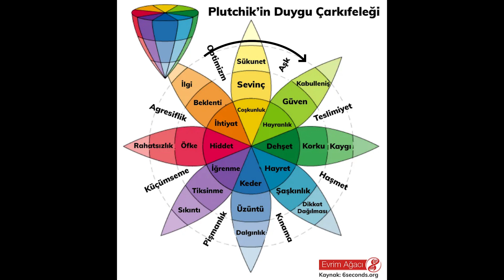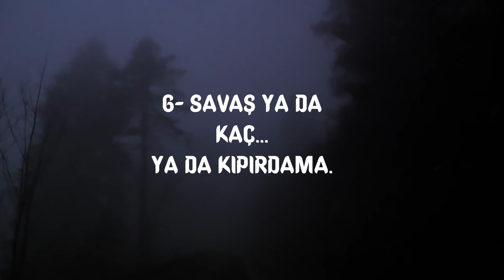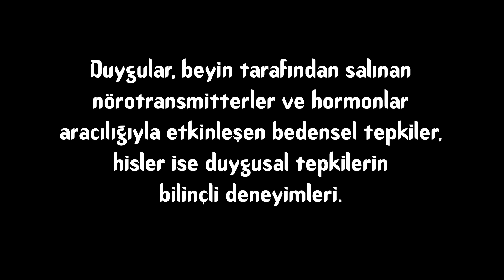Duygular Olmasaydı!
Ben Psikolog Nurullah Alınak. ODTÜ Psikoloji mezunuyum.

Kanalımın ilk odağı Psikoloji üzerine paylaşımlar yapmak, temel konuları daha rahat anlayabilmemiz için kolay okunabilen, anlaşılabilen ve her kesime hitab eden üslubuyla yazılar paylaşmak, videolar derlemek ve başka dillerdeki paylaşımları Türkçe'ye çevirerek sizlere sunmaktır. İkinci planda ise, bilimi takip etmek, güncel bilimsel keşifleri sizlere sunmak ve kişisel gelişimi desteklemek adına içerik üretmektir.

Sayfa adına asla yapmayacağımız şeyler ise; siyasete girmek, isim vererek insanları eleştirmek, tarafgirlik göstermek, bilimsellikten uzak paylaşımlar yapmak.

Konularımız:  Psikoloji, psikoloji haberleri, psikiyatri, sosyoloji, sosyal psikoloji, çocuk psikolojisi, pedagog ve psikolog bakışı, gelişim psikolojisi, evrimsel psikoloji, evrim, biyoloji, mantık, sohbet, muhabbet, podcast, soru-cevap, bilim insanlarının görüşleri, apolitik yaklaşım, genelde Türkiye'yi ilgilendiren konular, istatistikler, deneysel veriler, referanslı deliller, güncel bilgiler ve daha fazlası.

Her hafta bir veya daha fazla videoyla sizlere en iyi şekilde sunum yapmaya çalışıyoruz.

Görüşleriniz ve yorumlarınız bizler için çok önemlidir. Videoları desteklemek adına beğenmeyi, paylaşmayı ve yorum yapmayı ihmal etmeyiniz.

Not: Bu kanalda yer alan hiçbir bilgi tek başına teşhis ve tanı koymak için yeterli değildir, ve bu amaçla da yapılmamıştır. Videolarda bahsi geçen belirtilere sahip olduğunuzu düşünüyorsanız bir uzmana danışmanız gerekmektedir.